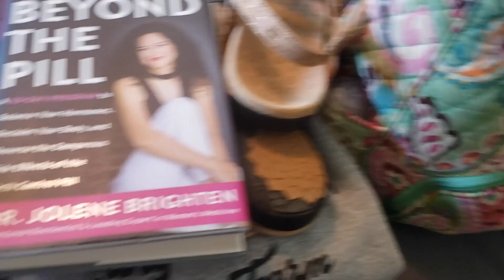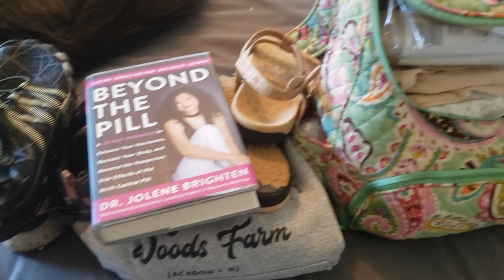Minimalist Pack With Me (Weekend Trip)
Minimalist Pack With Me (Weekend Trip). Pack with me for my minimalist vacation - a weekend trip to go camping. Packing for vacation in a minimalist way is the best. Even though technically we are GLAMPING, who says if you're living a minimalist lifestyle and practicing minimalism that you can't still go glamping once in a while?! :) I am spending 4 days just living out of my one single backpack as far as personal items go for my minimalist camping trip. Our camper will take care of the rest - like the sheets, pillows, food, cooking utensils, etc. Join me in packing!

00:00 Intro
00:40 My Backpack Essentials
02:02 For Camping & WW Rafting
03:56 For Hiking, PJs & Leisure
05:57 Hygiene & Other Essentials
07:40 My Current Book (Beyond The Pill)
08:38 Last-Minute Grabs!
09:20 Our Camper/ Next Video! :)